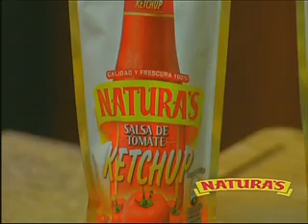Cocina Rápida: Pinchos de pollo con piña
¡No te pierdas esta exquisita receta!
Pon atención a la deliciosa receta que nuestro chef Rodolfo Ramírez preparó hoy en la Cocina Rápida de Café Caliente. ▂▂▂▂▂▂▂▂▂▂▂▂▂▂▂▂▂▂▂▂▂